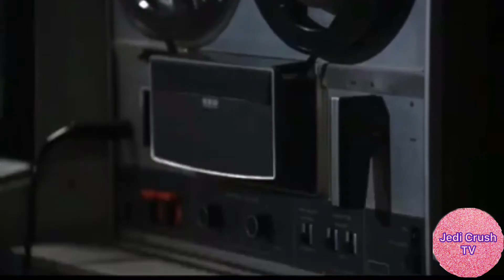V Miniseries “V” for Victory!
Elias Taylor spray paints a red "V" for VICTORY on the door.

Elias and Juliet Parrish help send a beacon, a message into space. It is their hope that their call for help will reach other aliens to join them in their fight against the Visitors.

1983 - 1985 Elias Taylor played by Michael Wright and Juliet (Julie) Parrish played by Faye Grant

Science Fiction Fans
V 1983– 1985 The American Science Fiction Television Miniseries / Series

I do NOT own the movie clips or music. All material belong to owners.